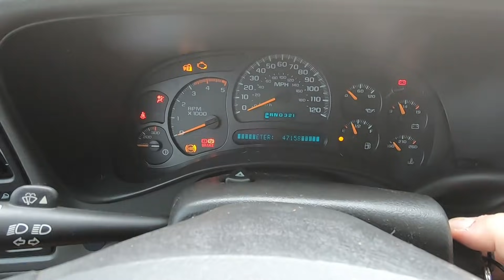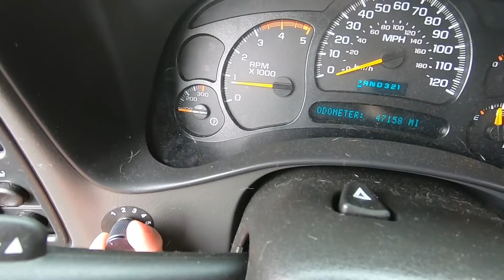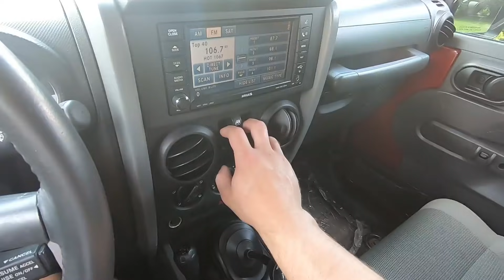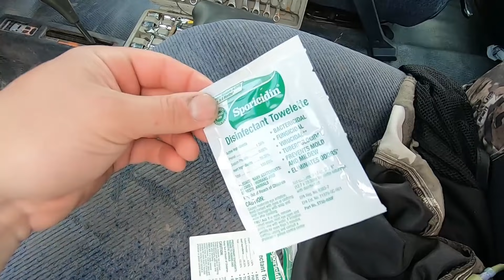MY MILITARY BLAZER IS BACK! NEW BIG WHEELS AND TIRES... (Better Than Ever Now!)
BIG CHUNGUS!
Thanks to Lakey Inspired for the vlog music!